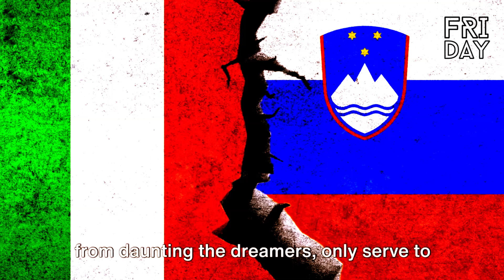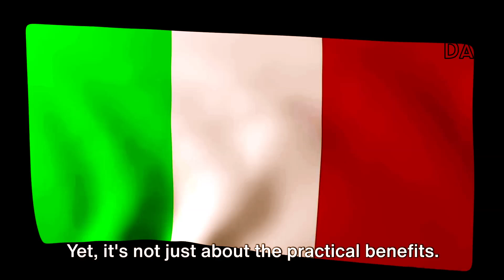Why is There No Bridge Between Italy and Sicily?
Imagine a bridge that not only connects two land masses but also spans centuries of history, conflicts, and geological challenges. Sicily, a jewel in Italy's crown, known for its stunning beaches and rich culture, stands at the crossroads of civilizations in the Mediterranean.